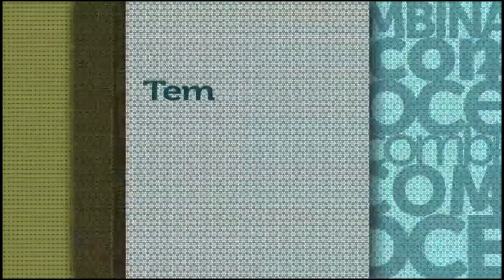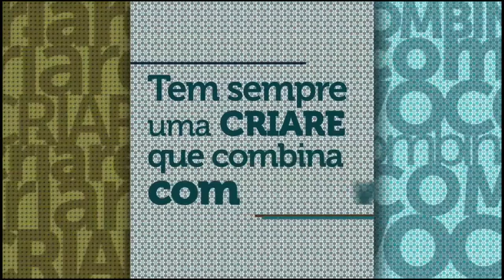Programa Criare Para Você - 23.07.2014